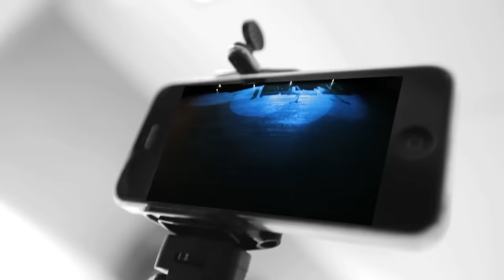BRUGAL BIG EVENT enREDate (BILBAO)